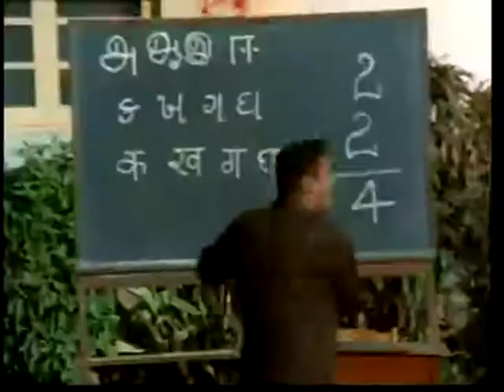Ganga Meri Maa Ka Naam - M Rafi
Film Tumse Achcha Kaun Hai 1969